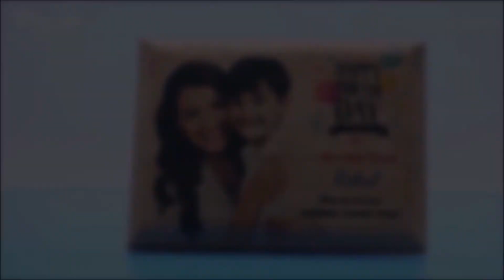Full HD Color Personalized Wooden Plaques 5"x4" [UV1035SM]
Presto's Real hardwood Plaque Photo frames are printed with state of the art UV Technology to give you the most vivid and sharp prints possible. Guaranteed to be fade resistant for 200 years. Ideal for any occasion. Comes with a metal stand. Plaque Size: 5"x4"

# UV Printed real hardwood plaques.

# Personalized with the pictures and text given by you. Fade resistant for 200 years.

# Comes with a metal stand for easy placement.

# Size of the plaque is 5 x 4 inch.

# Super fast same day dispatch.